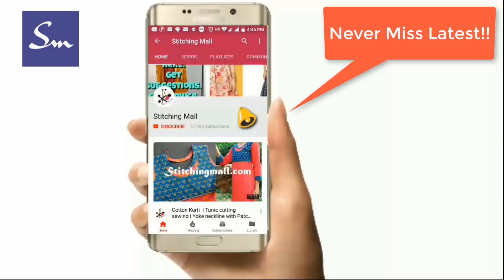Cushion Cover Design Cutting and Stitching | Pillow Cover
Learn Cushion Cover Design Cutting and Stitching | Pillow Cover
📒 Topic Covered 📒
पुरानी कुर्ती से नया डिज़ाइनर कुशन कवर काटे सिले | Upcycle Old Clothes | Recycling Clothes Sewing DIY

to learn EVERYTHING you need to know about stitching for yourself or earn money with sewing.

 Usha Janome Stitch Magic Sewing Machine
 फुल शटल Umbrella सिलाई मशीन

स्टिचिंग मॉल में हमारा मिशन आपको अपने खुद के डिजाइनर बनने में मदद करने के लिए युक्तियो और Tutorials को साझा करना है। Here are the ways to pursue sewing as a productive hobby and a profitable business:

⚡️LATEST FASHION TRENDS

प्रश्न - सिलाई, सिलाई मशीन, Tools, बुटीक व्यवसाय, या किसी बारे में कोई प्रश्न है? इस वीडियो के Comment Section में पोस्ट करें!

Stitching मॉल वीडियो गियर और उपकरण चेकलिस्ट

About:
Learn Cushion Cover Design Cutting and Stitching | Pillow Cover step by step for beginners.

उपयोगी वीडियो ट्यूटोरियल: -
Cutting and Stitching
16. Dori Neck Design Top
17. Boat Neck Blouse with Lining
19. Neck Design for Summer
23. Pink Jacket with Lining
31. Collar and Neck Designs
33. Roz ke Kapde | Everyday Clothes

Stitching Machine
1. Usha Janome Embroidery Designs
2. Usha Janome Stitch Magic Tutorial
5. Best Silai Machine Buyers Guide
6. Home Use Best Silai Machine
3. Useful Information Cloth Market